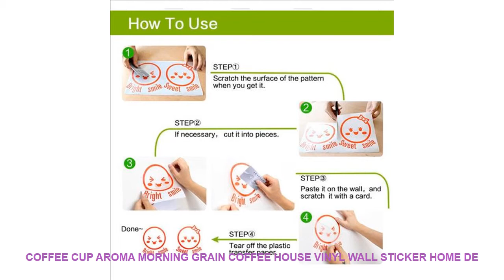Coffee Cup Aroma Morning Grain Coffee House Vinyl Wall Sticker Home De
- $ 8.88 USD with FREE Worldwide Shipping! Limited Offer Coffee Cup Aroma Morning Grain Coffee House Vinyl Wall Sticker Home Decor Interior Kitchen Mural Design Removable Wallpaper 3301

Brand Name : ROWNOCEAN
Style : Modern
Classification : Window StickersFor WallFurniture StickersFor Tile
Pattern : Plane Wall Sticker
Specification : Single-piece Package
Model Number : Wall sticker
Material : PVC
Theme : Pattern
Scenarios : Wall
Censor Code : 3301
Color : Can be customized
Features : Environmental protection waterproof removable
Material : Vinyl Wall Sticker
Classification : For WallFurniture StickersFloor StickersFor Tile...
is_customized : yes
Dropshipping : yes
Finished size M : 42x44cm
Finished size L : 57x60cm

Specifications:
100% brand new and high quality
Material:Vinyl PVC Wall Sticker
Customized
C
o
l
o
r
Forexample:2#
Package:
1xSticker1xTransfer film1xinstruction for use.
Easy to use :
Size:42x44cm/57x60cmSpecifications:
100% brand new and high quality
Customized
C
o
l
o
r
Forexample:2#
Package:
1xSticker1xTransfer film1xinstruction for use.
Easy to use :
Size:42x44cm/57x60cm

Similar Product
Multifunctional Electric Boilers 2 Layer Rapid Egg Cooker Steamer Egg Poacher Boiler 14 Egg Capacity Removable
Multifunctional Electric Boilers 3 Layer Rapid Egg Cooker Steamer Egg Poacher Boiler 21 Egg Large Capacity
Health pot Multifunctional electric boiler Cooking pot

Related House Design Trens Videos :
32*39cm Sticker WC Pedestal Pan Cover Sticker Toilet Stool Commode Sticker home decor Bathroon decor 3D printed flower view =
knight Wall Art Canvas Painting HD Print 5 Piece Canvas Wall Art For Living Room Painting Home Decor Picture Modern Decorative =
Wall Stickers Christmas Removable Wall Sticker Adornment Wall Glass Window Decoration Christmas Stickers On Clothes 60*90cm =
Modern home Statues Sculptures decoration accessories Resin figure wine cabinet ornaments decoration Miniature Home Decor Gift =
Sloth Do not Worry Be Happy Quote Wall Door Decals Sloth Inspirational Quote Tree Wall Stickers Bedroom Living Room Vinyl Decor =